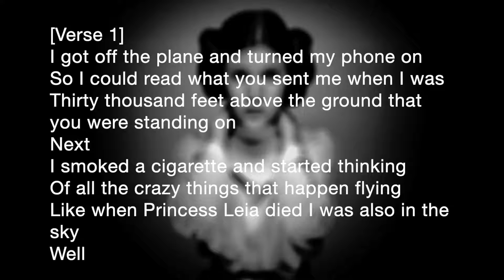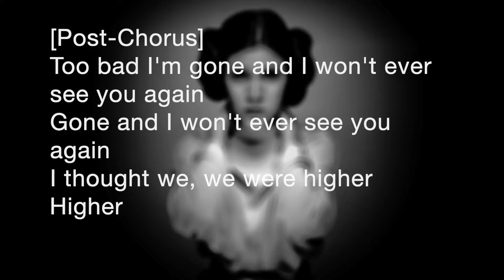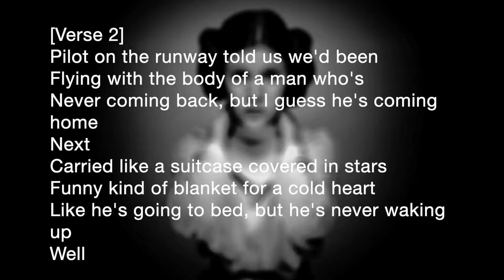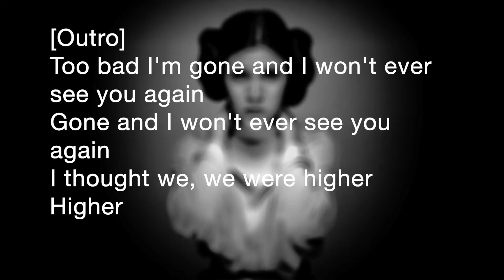Shura - princess leia (Lyrics)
Hey guys, it’s me E.T. I’m back again…
I found this incredible artist called Shura on Youtube and I saw that there were a lot of songs without lyric videos, so I took the opportunity to make some lyric videos of her songs.

This video is made purely for entertainment and not for any commercial purpose.

I’m just one of Germany’s 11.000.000 students living one of his passions by creating and sharing content on Youtube. My intention is not to create a certain amount of views…even though if I think about it, many views aren’t that bad :) My intention is to share what I love with you guys, and let you be part of something bigger than all of us… the passion for life. If you want to be part of this awesome family, feel free to join the ExtraTerrestrial-team…

I upload videos in English, German and maybe Spanish in the future. I do Lifehacks, Hacks & Cheats, Quadcopter, Unboxings, Reviews, and more other world stuff…

If you still haven’t noticed it, E.T. means Extraterrestrial. The name E.T. became very popular and famous through Steven Spielberg’s identically named movie. It is a real classic and a must watch!!!

Still reading this? Comment: „Phone home“!!!